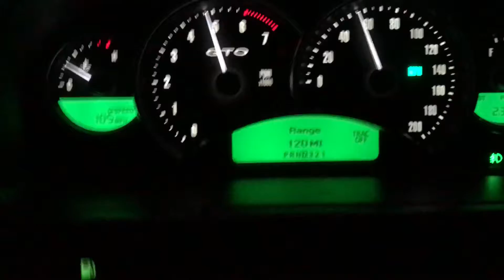2004 gto btr stage 2 cam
First attempt at running it. I haven’t had much time dialing it in as life gets in the way but I decided to try it out on the way home and video it. I had the shift mph too high and rev limiter too low so it tapped the limiter on the 1-2 shift.